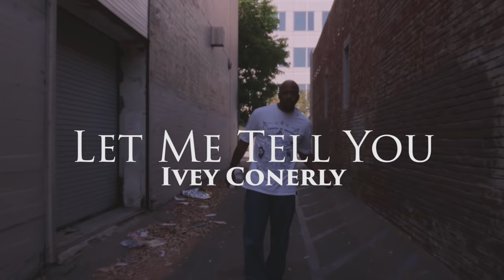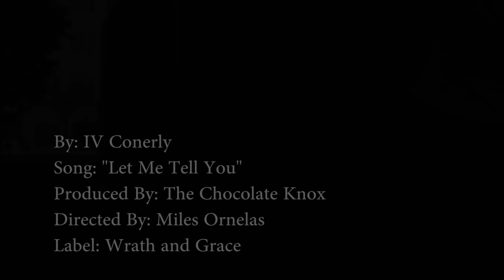IV Conerly - Let Me Tell You (Official Video)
Wrath And Grace Productions introduces their latest artist: IV Conerly (new album drops at the end of Oct. 2016!) - King Of Kingdoms